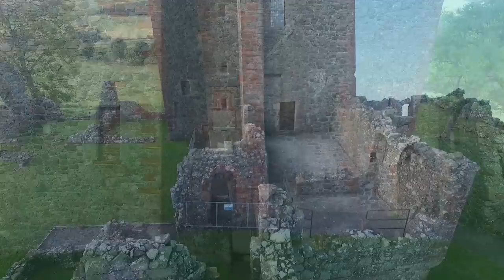Balvaird Scottish Castle